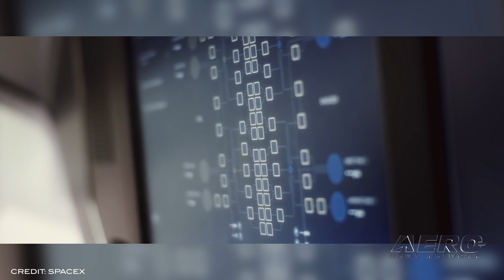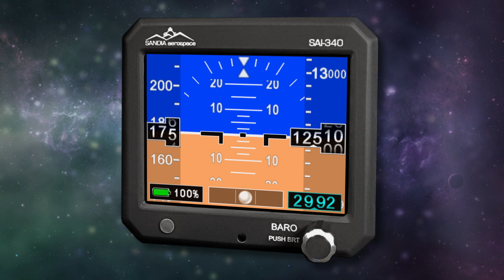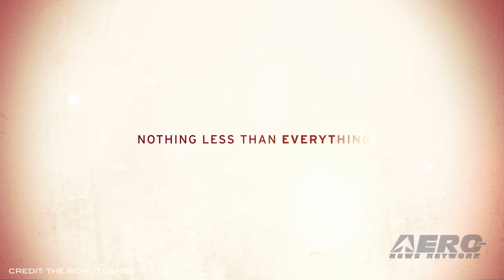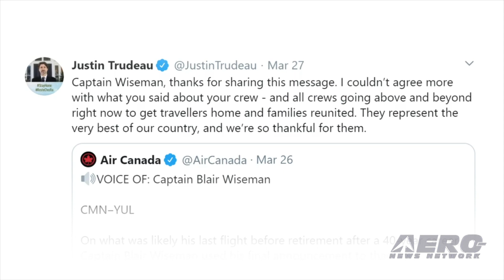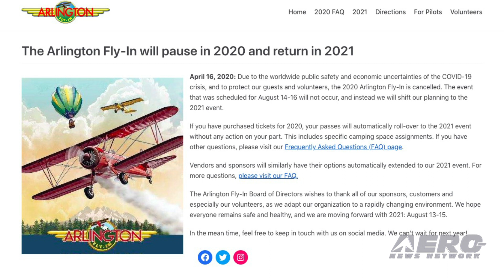Airborne 04.20.20: SpaceX MANNED Mission!, Arlington20 Cancelled, Lindbergh Chat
Also: The World Games Cancelled, $10B for America’s Airports, Air Canada Face-Covering, Van's Bonus For Tail Kits

SpaceX and NASA are targeting May 27 for Falcon 9’s launch of Crew Dragon’s second demonstration mission (Demo-2) from historic Launch Complex 39A at NASA’s Kennedy Space Center in Florida as part of NASA’s Commercial Crew Program. NASA astronauts Bob Behnken and Doug Hurley will be the first two NASA astronauts to fly onboard the Dragon spacecraft as part of the Demo-2 mission to and from the International Space Station, which will return human spaceflight to the United States since the Space Shuttle was retired in 2011. Our dear friends at the Arlington Fly-In sent us the bad news yesterday... "Due to the worldwide public safety and economic uncertainties of the COVID-19 crisis, and to protect our guests and volunteers, the 2020 Arlington Fly-In is cancelled. The event that was scheduled for August 14-16 will not occur, and instead we will shift our planning to the 2021 event. If you have purchased tickets for 2020, your passes will automatically roll-over to the 2021 event without any action on your part. This includes specific camping space assignments. If you have other questions, please visit our Frequently Asked Questions (FAQ) page. Vendors and sponsors will similarly have their options automatically extended to our 2021 event." The Lindbergh Innovation Forum, a global platform to showcase breakthrough innovation in aviation, presents an innovative new format: a series of online, livestreamed, open and collaborative panel discussions with industry leaders moderated by Erik Lindbergh. Fireside Talks with Erik Lindbergh will feature in-depth discussions with industry leaders on current, innovation focused, aviation industry topics. The first event is set for Earth Day April 22, 2020. All this -- and MORE in today's episode of Airborne!!!

Airborne 04.20.20 is chock full of info in this Daily News Episode, Monday, April 20th, 2020... Presented by Aero-TV veteran videographer and Airborne Host Sophie Hurlock. Sophie is supported by ANN Chief Videographer Nathan Cremisino, as well as ANN CEO/Editor-In-Chief Jim Campbell. This episode covers:

At Long Last! SpaceX Confirms Demo-2 MANNED Launch date
Another Treasured Aviation Event Falls to COVID-19
Lindbergh Innovation Forum Presents Fireside Talks
The World Games in Birmingham, USA, Postponed to 2022
Transportation Secretary Chao Announces $10B in Relief for America’s Airports
Air Canada Requires Face-Covering
Van's Is Adding A Little 'Sumpthin/Sumpthin' To New RV Tail Kits